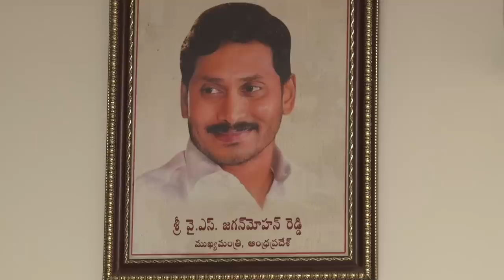From the Desk of Prl.Secy Shri Praveen Prakash Episode 5